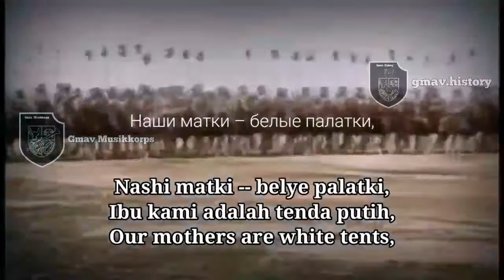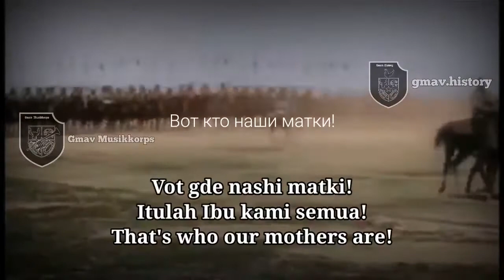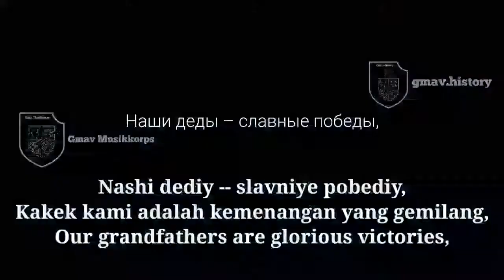Soldiers, brave guys (Солдатушки, бравы ребятушки!) + English, Indonesia Translation (Remake)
Hanya remake video, saya menghapus video yang lama
Only remake videos, I deleted the old videos